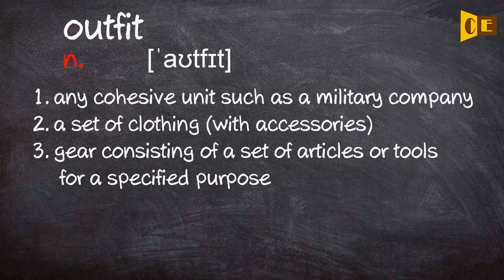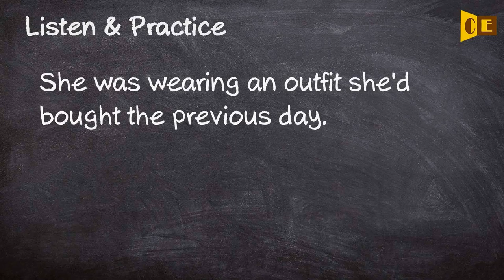Outfit Pronunciation, Paraphrase, Listen & Practice